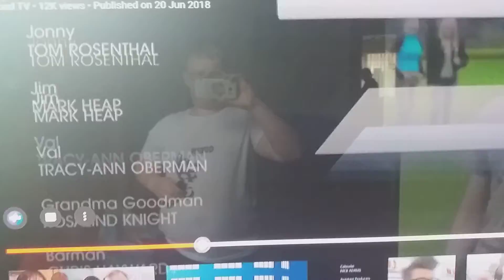fryday nighy dinner the party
memory in paul ritter